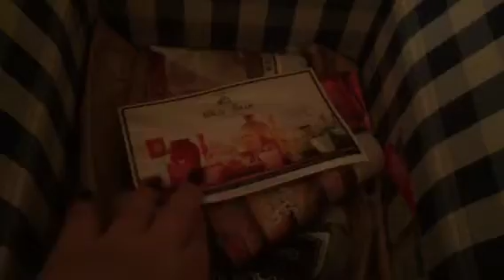IM ADDICTED TO B&BW!